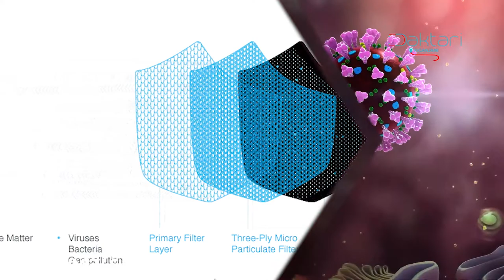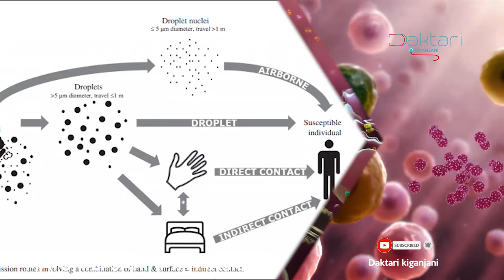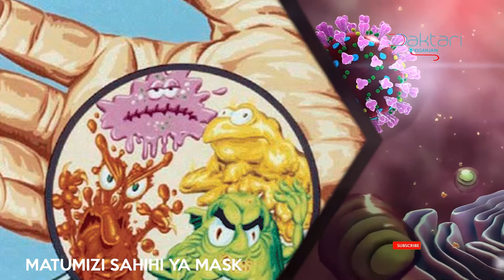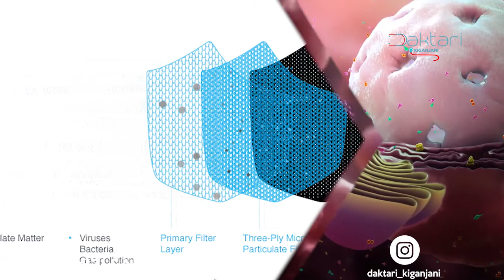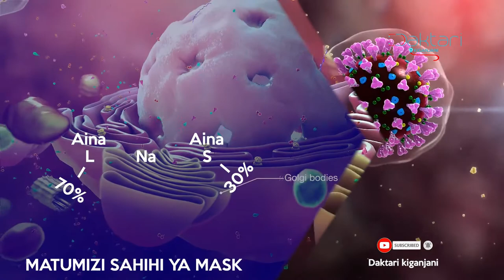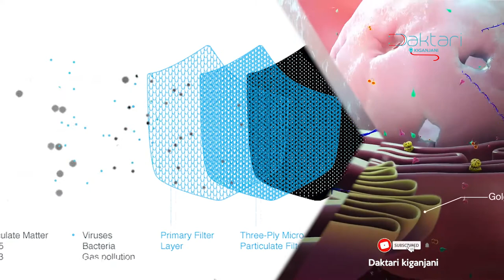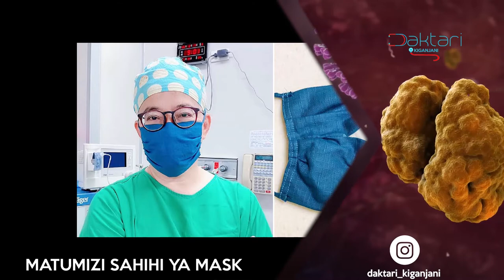Daktari Kiganjani;Bila Vigezo Hivi, Uvaaji wa Mask Hautakukinga dhidi ya Virusi ya Corona. Wazee je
Daktari Kiganjani ni chaneli Pekee utakapo pata majibu na Elimu ya kitabibu kuhusu Magonjwa na hali mbali mbali za Kiafya... Daktari kiganjani yupo kuelezea na kukuchambulia ipasavyo.

uliza, changia na usisite kutoa maoni na ushauri wako. tutavipokea na kuvifanyia kazi.

pia waweza tuambie ni topic gani ungependa tuzizungumzie siku za mbeleni.

mawasiliano.